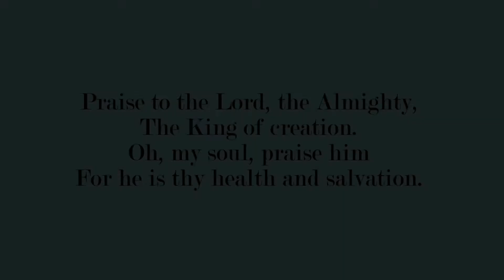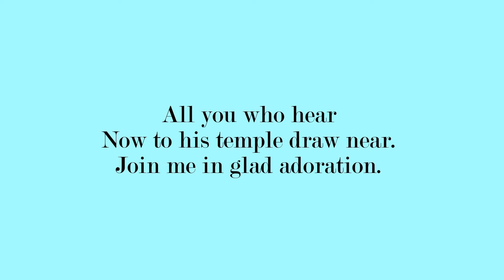Praise to the Lord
A celebration in the joy of worship using the hymn Praise to the Lord.